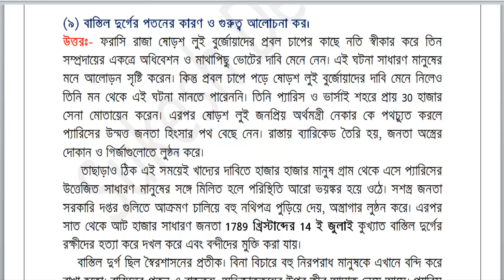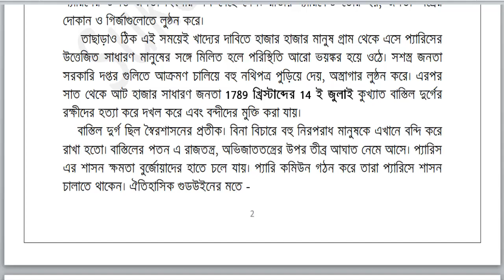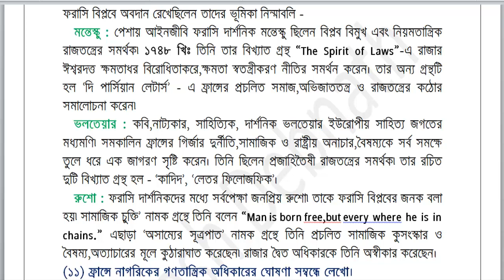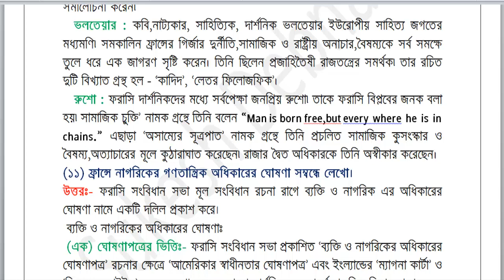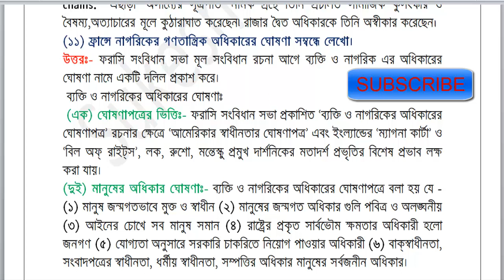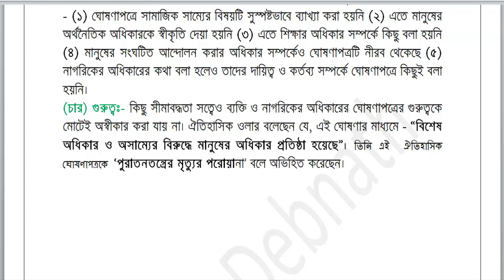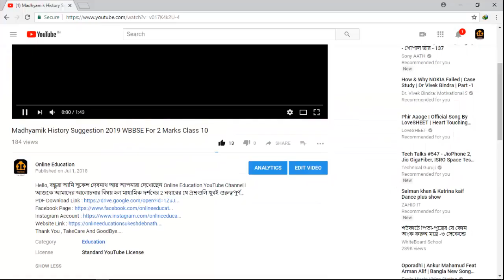Class 9 History Final Exam Suggestion 2018 WBBSE ।। ফরাসি বিপ্লবের কয়েকটি দিক।। Part 2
Hello, বন্ধুরা আমি সুকেশ দেবনাথ আর আপনারা দেখোছেন Online Education YouTube Channel। আজকে আমাদের আলোচনার বিষয় হল নবম শ্রেণীর ইতিহাসের প্রথম অধ্যায়ের সাজেশন নিয়ে